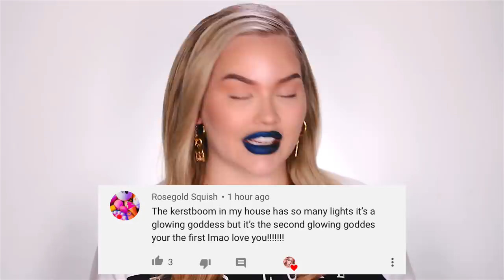JENGA MAKEUP CHALLENGE!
Have you ever played JENGA? If so, what would happen if every Jenga block had a makeup product or step on it? WHAT WOULD YOUR FACE LOOK LIKE IN THE END? Today I’m finding out exactly that as JENGA PICKS MY MAKEUP LOOK! I hope you enjoy and don’t forget to thumbs up!

Make sure you comment the DUTCH WORD OF THE DAY: “Spel” to get a shout out in the next video or leave a video response on Instagram under # DutchWordOfTheDay 🇳🇱